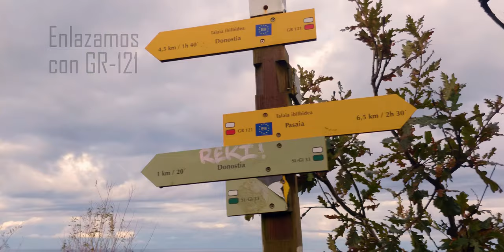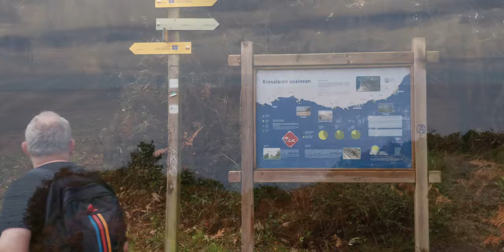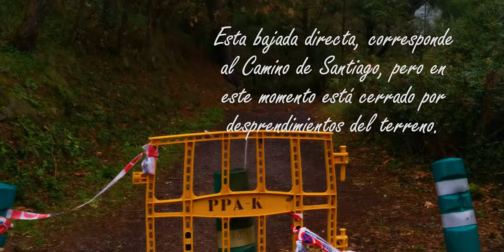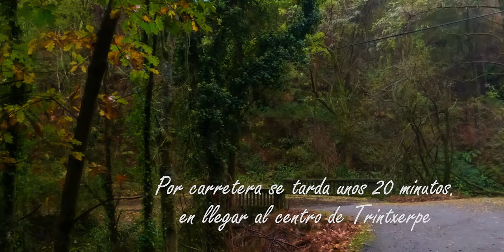Paseo por Ulía desde Donostia a Trintxerpe (23 octubre 2020) 4k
Es un paseo subiendo a Ulia desde la trasera del colegio de Jesuitas de Donostia. Voy por algunos de los muchos caminos que hay, empezando por donde iba un antiguo tranvía, hasta enlazar con la GR-121,... llegamos al faro de la plata, situado en la bocana del puerto de Pasajes, a continuación, se puso a llover y como el camino de vuelta se iba a poner muy embarrado y deslizante, decidí bajar a Trintxerpe por carretera.
La música que he utilizado, me la ha cedido, muy amablemente Josué Rugama, que interpreta temas con su violín.